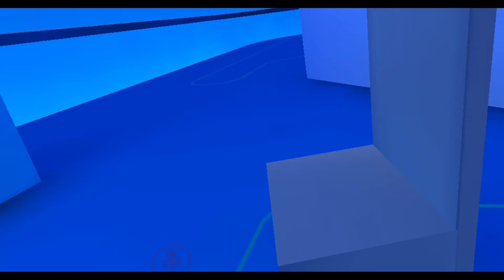I didn't burn the lasagna - VRChat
It's always cool playing this game and meeting people